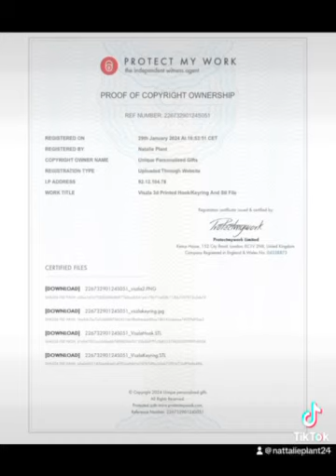Viszla Dog Lead Hanger